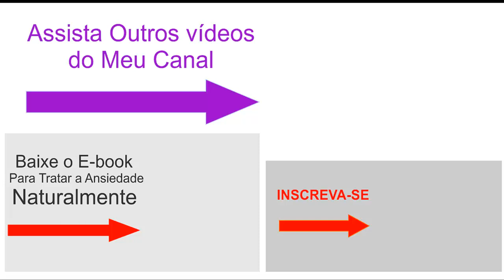Dica Para CONTROLAR Ansiedade, Preocupação e Pensamentos Ruins EM CASA - Manual do Ansioso #51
Receba Todas as Dicas do MANUAL DO ANSIOSO e ainda Baixe um Ebook Grátis para aprender a controlar a Ansiedade Naturalmente, Acesse

Mais um episódio da série O MANUAL DO ANSIOSO, e hoje eu VOU explicar uma dica que você pode usar para controlar Ansiedade, preocupação e pensamentos ruins em casa.

Uma dica natural para que você possa ficar mais tranquilo e começar a controlar sua ansiedade e preocupações naturalmente.